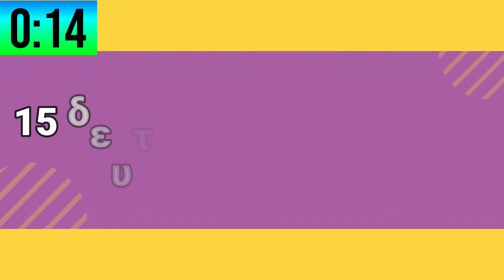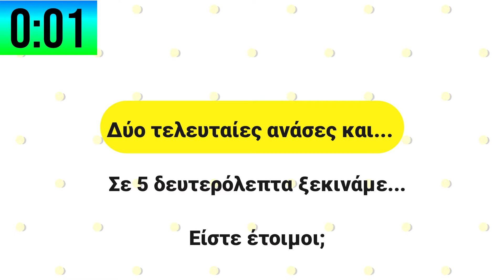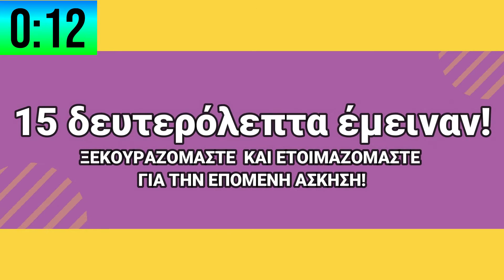Γυμναζόμαστε και διασκεδάζουμε παρέα! - ΚΔΑΠ ΤΑΞΙΔΕΥΤΕΣ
Ελάτε να εκτελέσουμε μαζί διάφορες ασκήσεις🤸 για την καλύτερη ενδυνάμωση💪 του σώματος μας🧍‍♀️. Είστε έτοιμοι;🔛

🎵 Track Info:
Music | Island by Declan DP